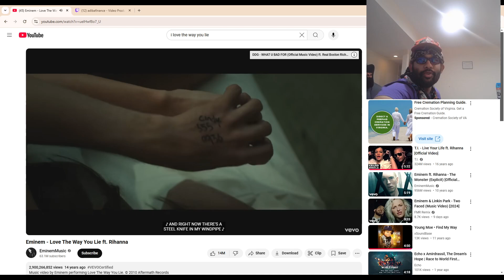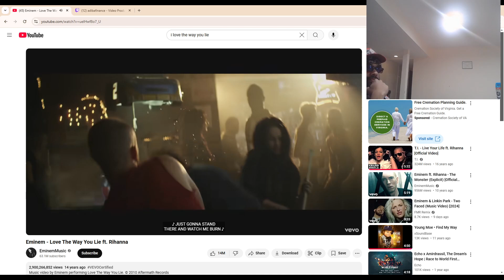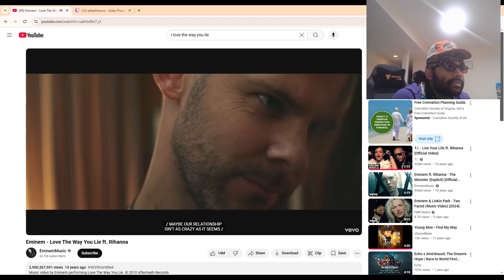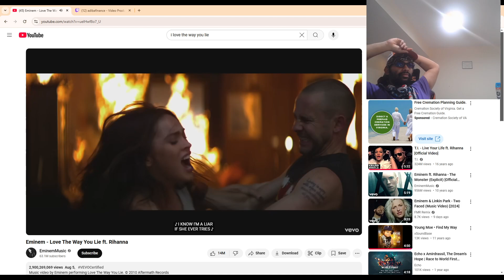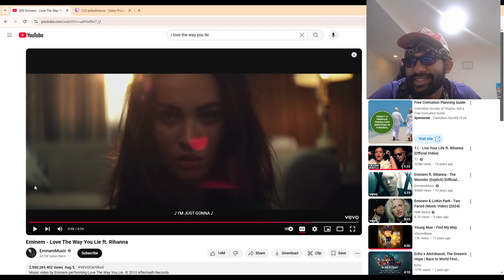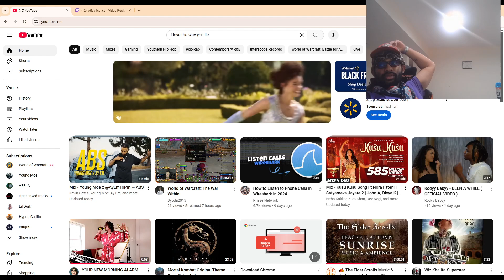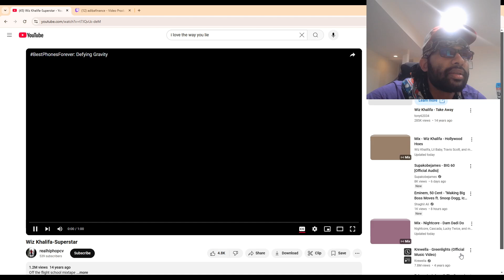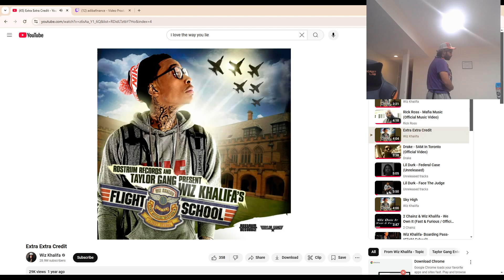Beach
i love the wae